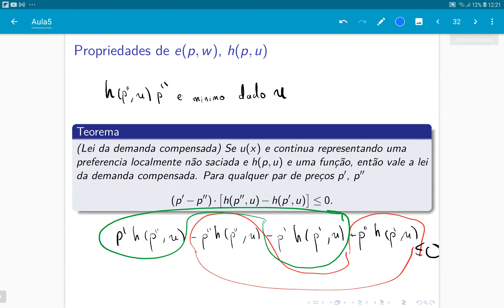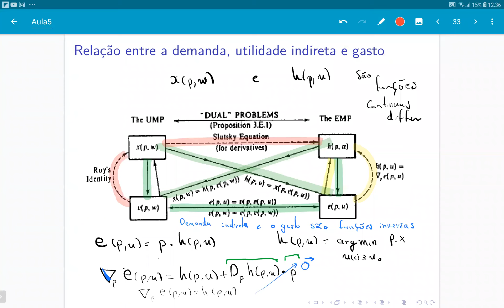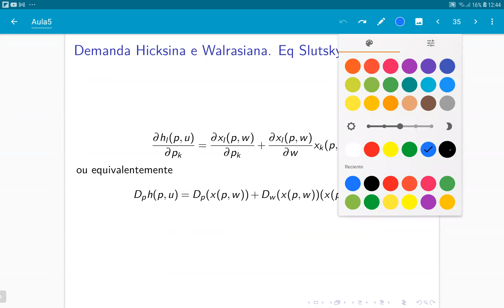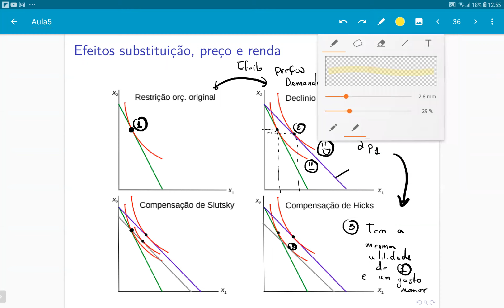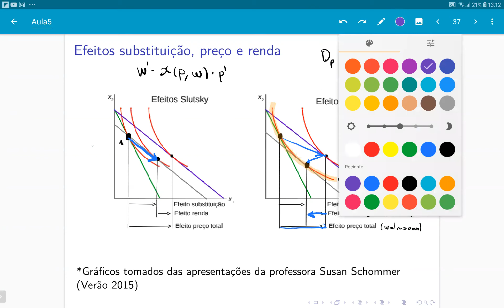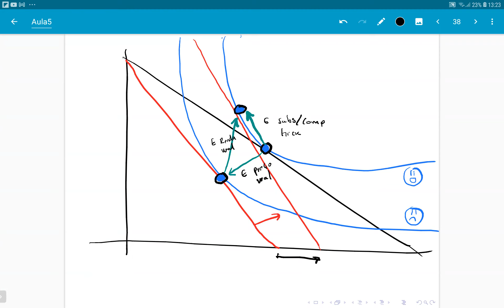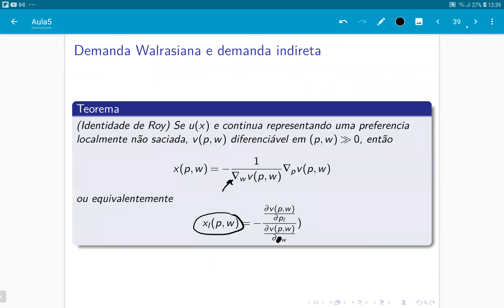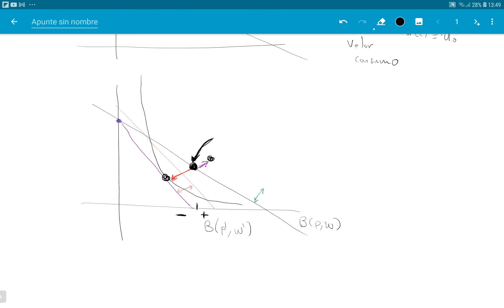(25/01/2022) - Iniciação Científica: Introdução à Economia Matemática - Campo Elias - Aula 08